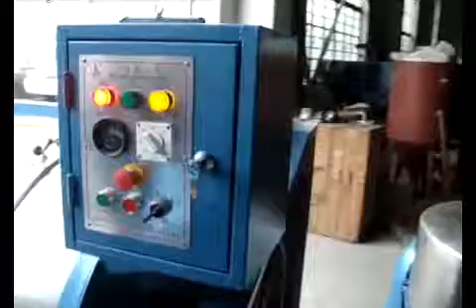Wool washing machine from Amy 008615838059105